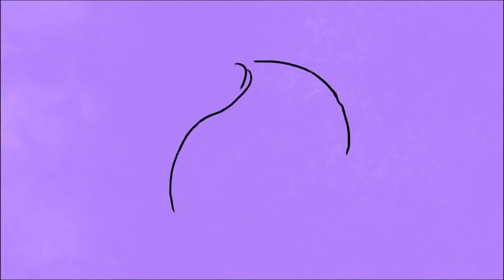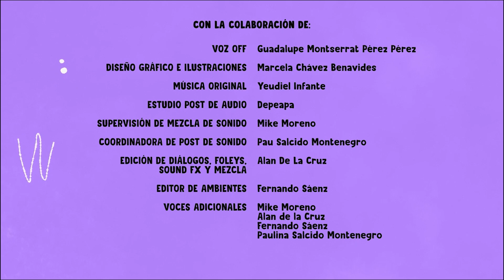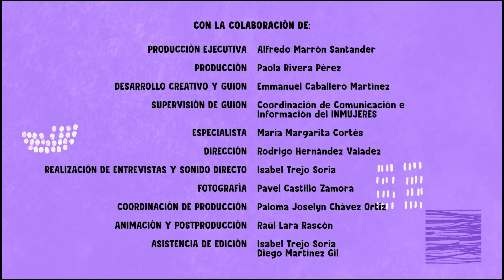Presentación - Todas y Todes Contamos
Presentación "Todas y Todes Contamos", una producción de la Secretaría de Educación Pública (SEP) por medio de la Dirección General de @prende.mx, en colaboración el Instituto Nacional de las Mujeres (Inmujeres), que aborda las desigualdades de género que se viven en las aulas, a través de cápsulas y mesas de diálogo.